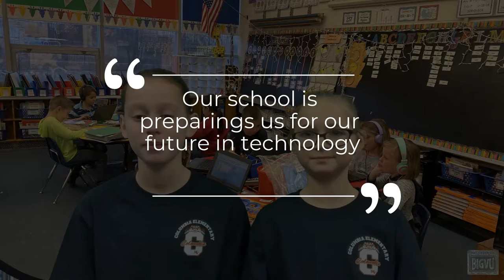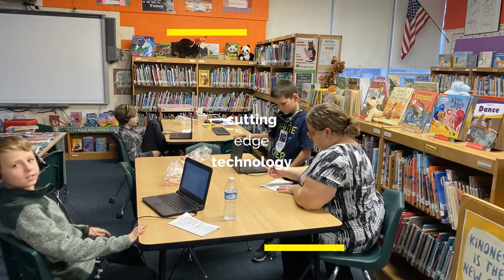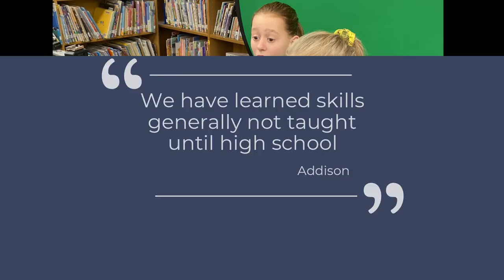Columbia Elementary News Crew Follett Challenge